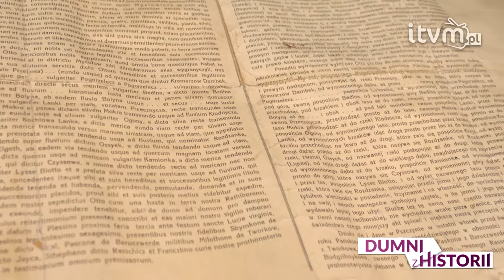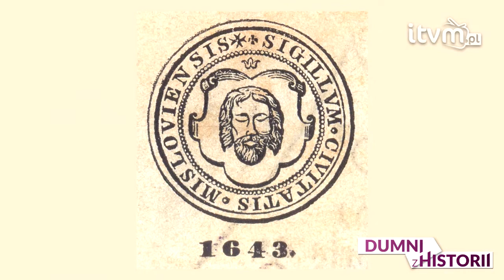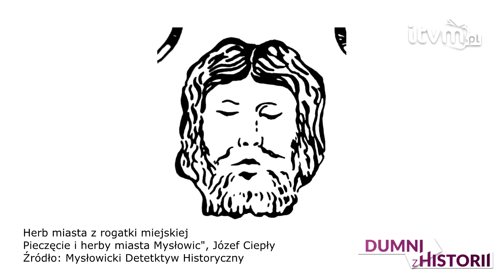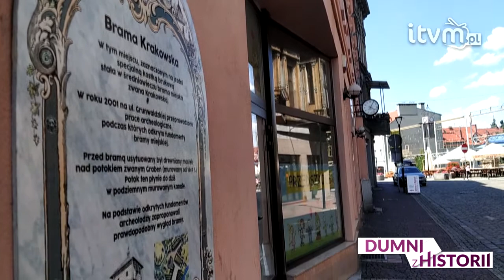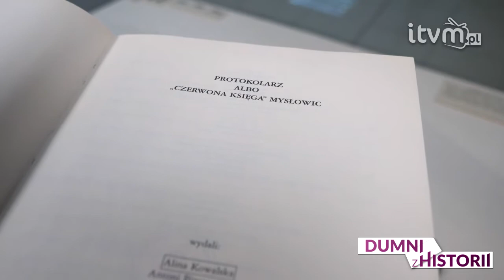Dumni z historii. Odcinek 1: Pisali o nas w średniowieczu.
Z Wojciechem Kubowiczem z Muzeum Miasta Mysłowice rozmawiamy o historii miasta od początków jego istnienia. Jakie były Mysłowice przed wiekami? Co wiemy o ich powstaniu i życiu mieszkańców Mysłowic? To wszystko i wiele więcej w pierwszym odcinku z serii Dumni z historii.